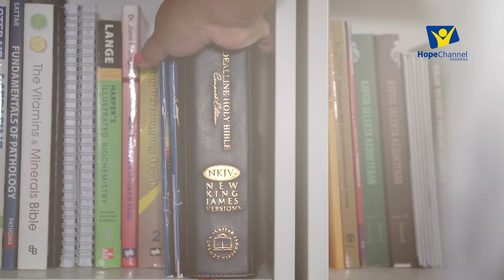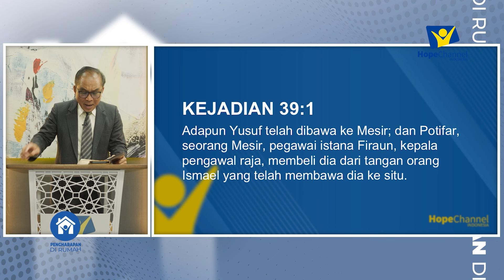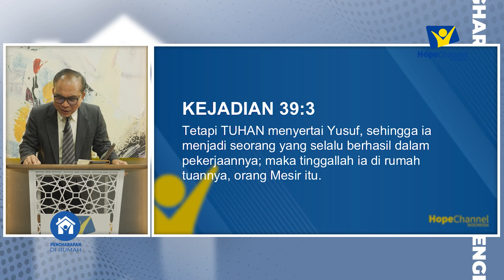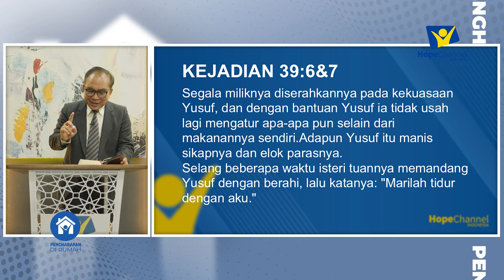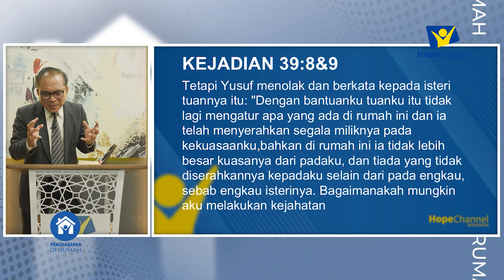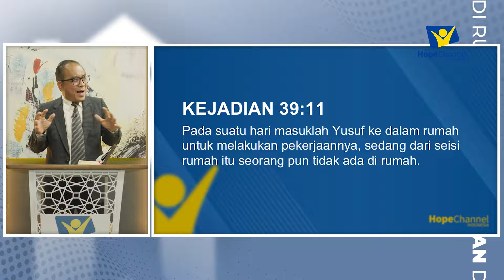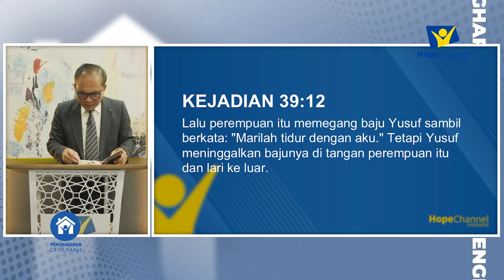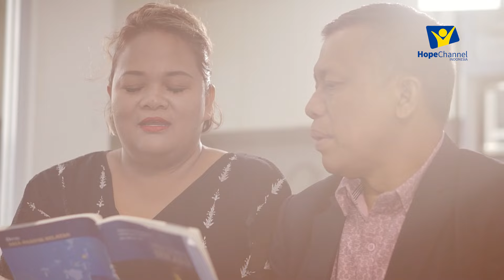ORANG SAKTI - Pdt. Michael Palar [Khotbah Kristen]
Orang Sakti bukanlah mereka yang memiliki kekuatan fisik luar biasa, melainkan mereka yang tetap teguh dan sabar dalam menghadapi tantangan hidup dengan iman yang kokoh. Kekuatan sejati berasal dari Tuhan, yang memberi kita kemampuan untuk melewati setiap rintangan dengan kasih dan kebijaksanaan-Nya. 💪✨

Saksikan Khotbah Kristen Terbaru dengan topik "ORANG SAKTI" yang di bawakan oleh Pdt. Michael Palar